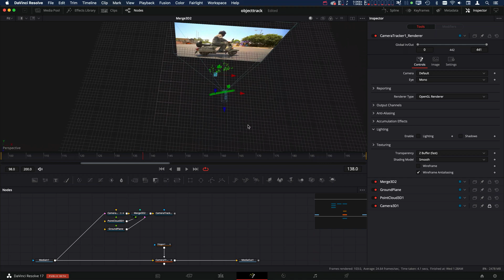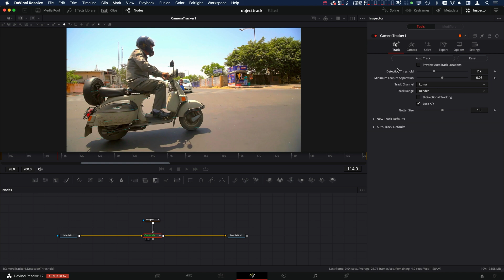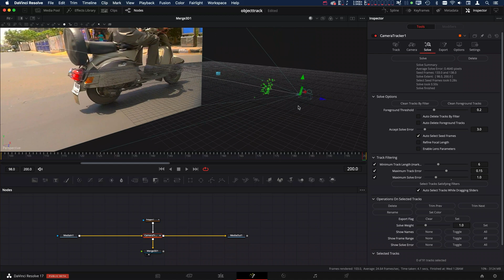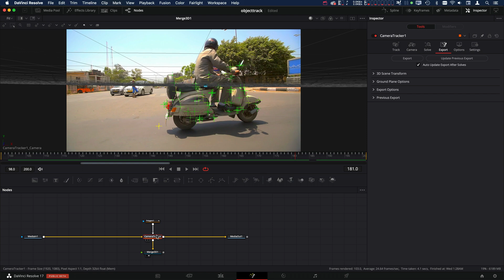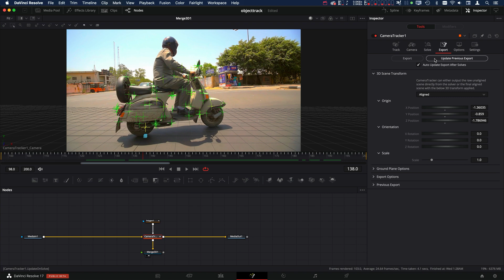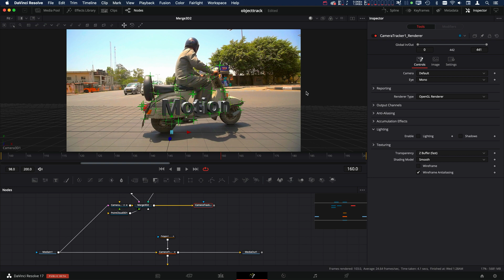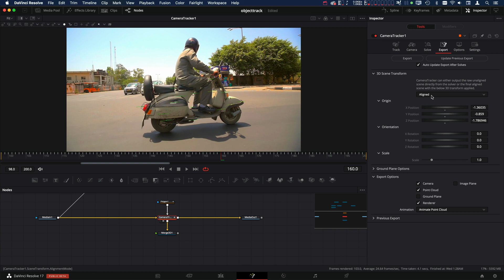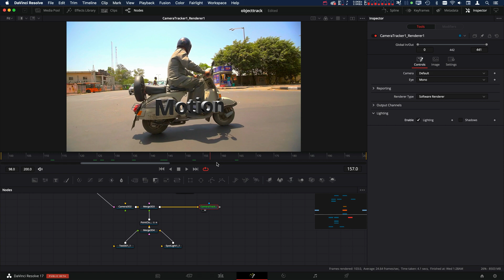Object Tracking in Davinci Resolve Fusion using the Camera Tracker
3D Object tracking in Davinci Resolve 17 Fusion is pretty limited, usually we would need to go to a dedicated 3D tracking software like Syntheyes or PF Track. In this tutorial we will look at a couple of methods we can use to do object tracking using the camera tracker. This can be especially useful when trying to add particle systems to moving objects.

Did you find the video helpful? If so, you can show your appreciation by sending a small contribution. Your support is greatly appreciated!:

This is the full version. If you would like to see the short overview here is the link:

If you would like to follow along you can find the video clip here on Videvo:

Affordable Tools for Indie Filmmaking that We Use:

Resolve Studio
Mini Ursa
OWC Thunderbolt Hub
Wacom Intuos Pro
M-Audio Reference Speakers
insta360 X3 KIt
Canon 7D
Blue Yeti Microphone
Tall Backdrop Stand: b
10X20 ft Background Muslin Backdrop
iMac 27"
iPad Pro
Anker USB C Hub for iPad Pro
BenQ Monitor
DJI Phantom 4 Pro

Timestamps:

0:00 Intro/overview
1:15 Camera tracking
2:22 Refining our camera track
5:20 Export our scene
6:25 Exporting animated point cloud
8:00 Adding objects to the animated point cloud